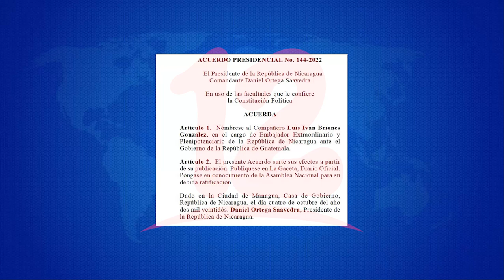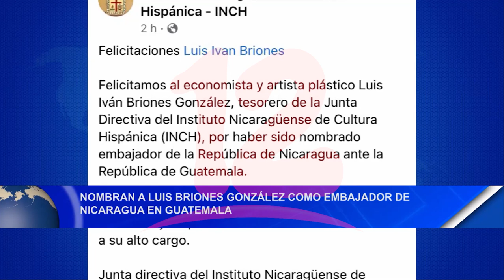Nombran a Luis Iván briones González como embajador de Nicaragua en Guatemala